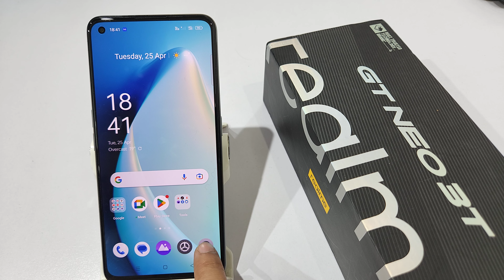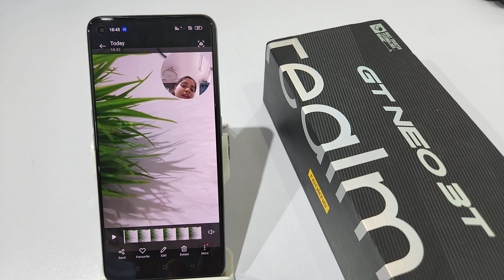How to shoot dual view video in Realme GT neo 3T,neo 3 | Dual view video kaise use kare